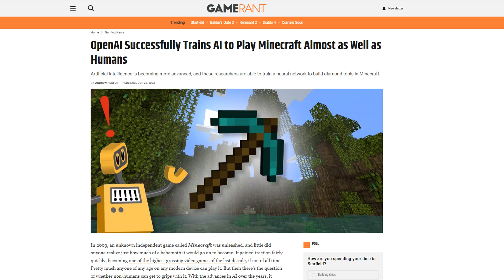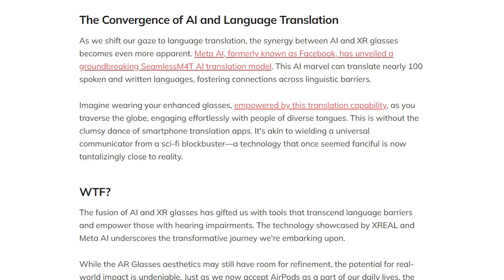How artificial intelligence could help us talk to animals